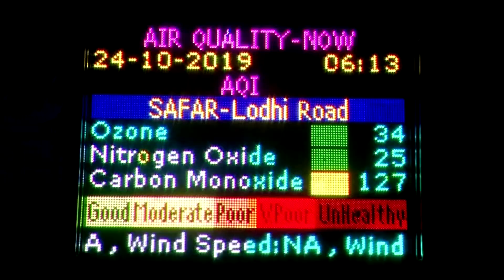Smog belastet Neu Delhis Bewohner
Die Luftqualität in der indischen Hauptstadt gehört zu den schlechtesten weltweit. Die Atemwegserkrankungen in der Stadt haben zugenommen, und seit Jahren untersuchen Mediziner Gesundheitsschäden durch die Luftverschmutzung.